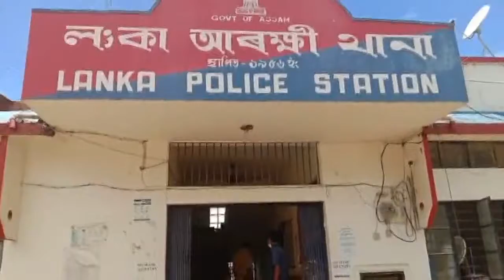লংকার বরদলং এলাকায় অভিযান পুলিশের।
উদ্ধার হাতির দাঁত, দেশী পিস্তল ও সজীব গুলী।